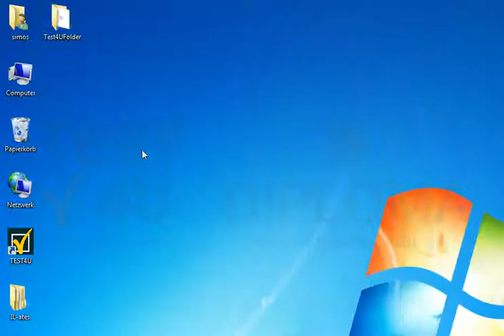Navigieren Sie zum Ordner Test4UFolder auf dem Desktop und komprimieren Sie die Datei Klasse.doc...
Navigieren Sie zum Ordner Test4UFolder auf dem Desktop und komprimieren Sie die Datei Klasse.doc unter dem Namen Klasse.zipMöchten Sie mehr. Laden Sie das TEST4U demo herunter